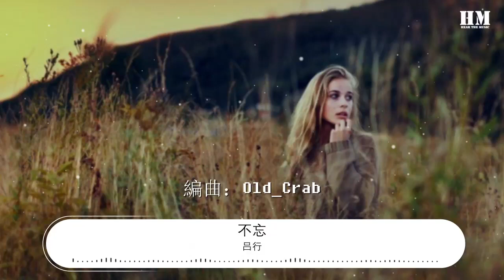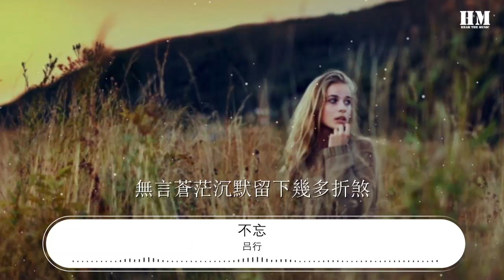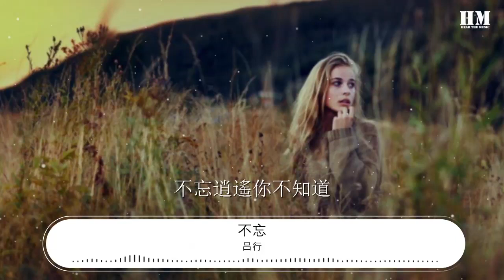呂行 - 不忘『幻這雪月風花 嘆這世間繁華』【動態歌詞Lyrics】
不忘

00:00  作詞 : 呂行
00:01  作曲 : 呂行
00:18 吉他：鯉魚
00:24 編曲：Old_Crab
00:30 分軌混音/母帶：仔總裁@XNOVASTUDIO

00:44 提筆不談過往 燈一盞古檀香
00:51 淡墨刻青書作畫惆悵字兩行
00:57 你我天各一方 歌一曲訴說衷腸
01:05 輕舞霓裳採一席芬芳
01:10 曲水倦怠流觴 可我兩鬢成霜
01:17 盼你如初妝明朗又安詳
01:24 路漫長夜未央 天涯海角又何妨
01:31 倘若南柯一夢此生不忘

01:37 我已比不上你 你在林間說話
01:44 屋檐潺潺細水流下不想折煞
01:50 幻這雪月風花 嘆這世間繁華
01:57 與你 潑墨一筆山水畫

02:29 風起雨雲淡雅 似花落誰人家
02:36 而我卻牽掛不談風雅 沏古茶
02:42 天碧霞映桃花
02:46 你轉身流芳千古奼
02:49 馬蹄聲輕踏餘暉落晚霞

02:56 我已比不上你 你在林間說話
03:03 屋檐潺潺細水流下不想折煞
03:09 幻這雪月風花 嘆這世間繁華
03:16 與你 潑墨一筆山水畫

03:23 若已比不上你 不聞塵世芳華
03:29 無言蒼茫沉默留下幾多折煞
03:35 幻這雪月風花 嘆這世間繁華
03:42 與你 潑墨一筆山水畫

03:50 不忘佳人喜好 不忘故人誰知曉
03:56 不忘村口古道 山路迢迢北風高
04:03 不忘鬢白偕老 不忘巷弄和街角
04:09 不忘逍遙你不知道